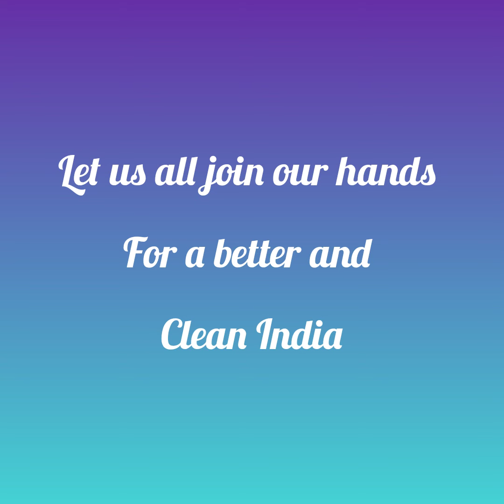October 2 - ശുചിത്വ വാരാചാരണം